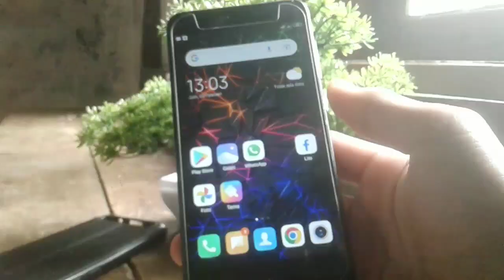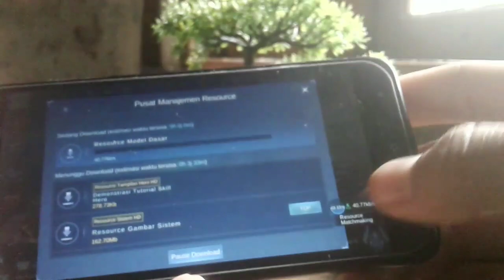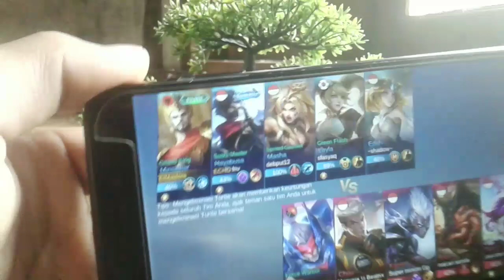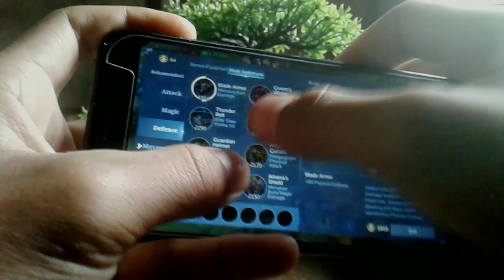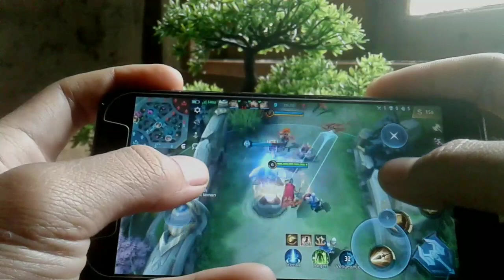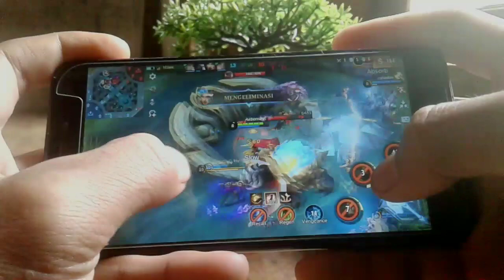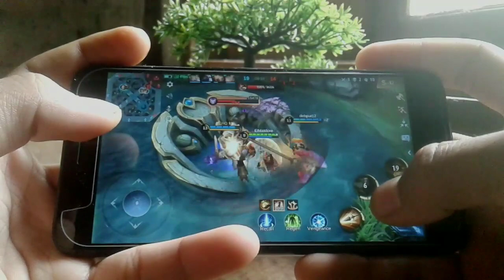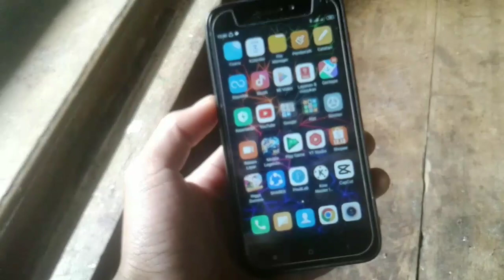Test Game Mobile Legends Di Hp Xiomi Redmi 4X di Tahun 2023 Masih Lancar Gak Nih..!!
Sory Ya Untuk Hasil Kualitas Rekamannya Burik Ngab!!
Spesifikasi redmi 4x
Body 5inc
Cipset snapdragon 635
Layar IPS LCD